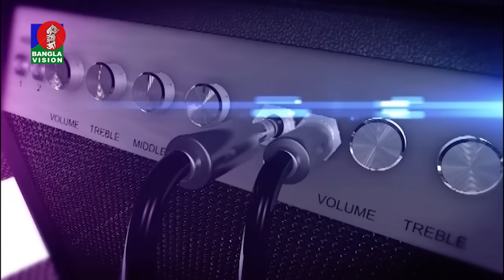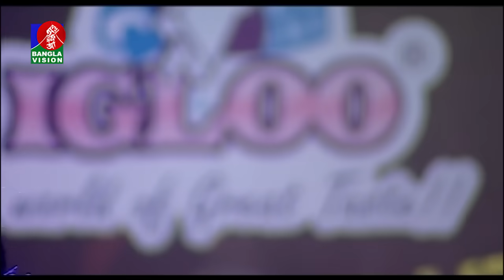ডলি সায়ন্তনী'র সেরা কিছু গান | Doli Shayontoni | New Bangla Song | Music Club | BanglaVision | 2018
Program : Music Club | Ep-  338
Producer : Naheed Ahmed Biplob